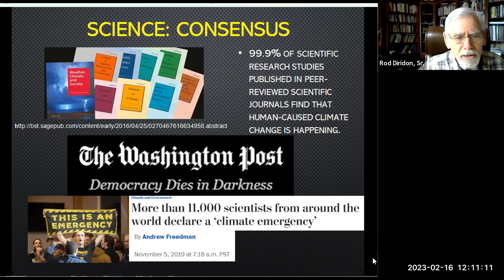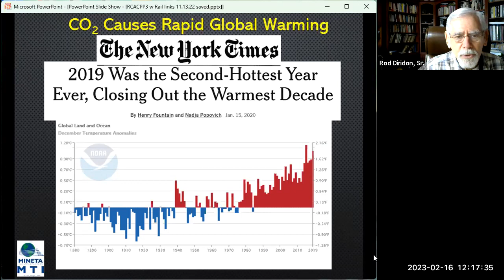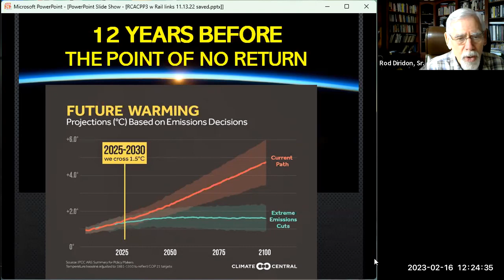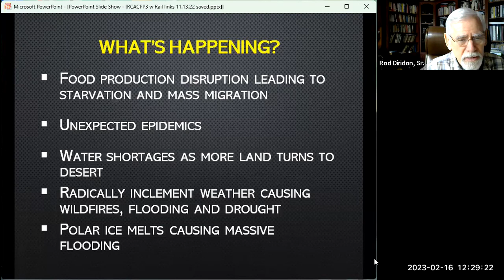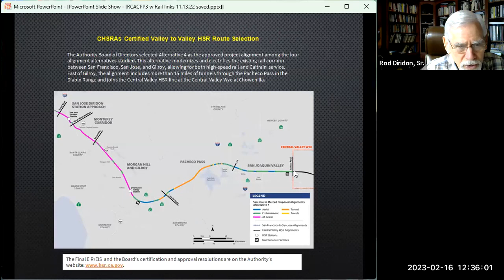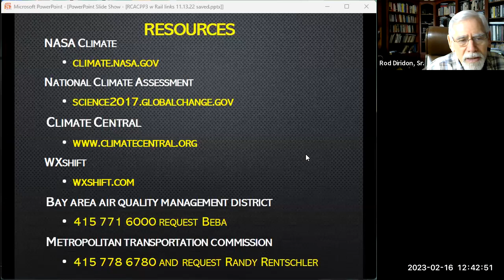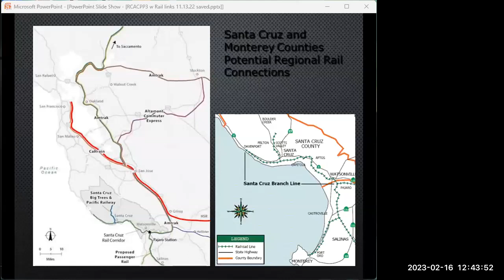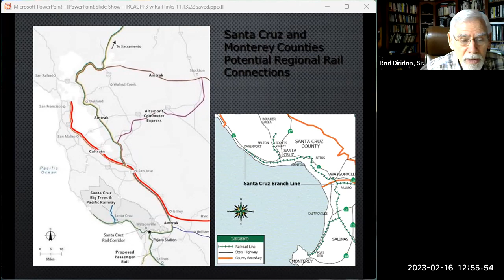The Climate Crisis Has A Remedy. . . If We Act NOW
The Secretary General of the United Nations, António Guterres, recently declared a "code red" for the world. What scientific facts led to this warning? What are the remedies to avoid a planetary cataclysm? How long do we have?  Rod Diridon, Sr., Chair Emeritus US High Speed Rail Association spoke to us on Feb. 16, 2023.